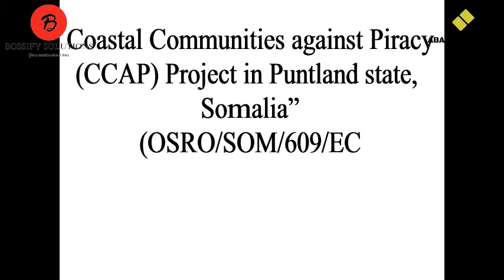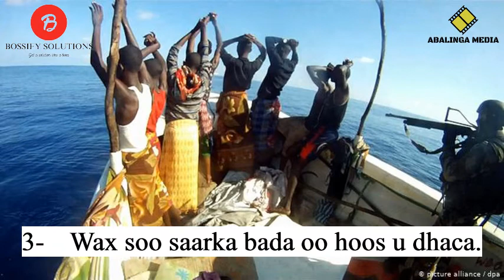Documentary | Assembling Footages | Sound effects | Titles | Transitions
Detail editing as per client's requirements

Bossify Solutions